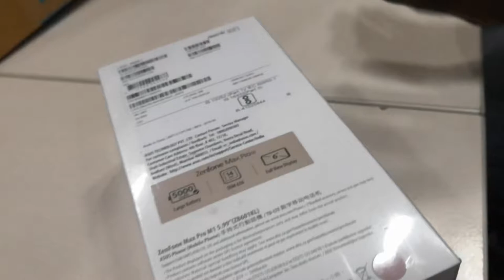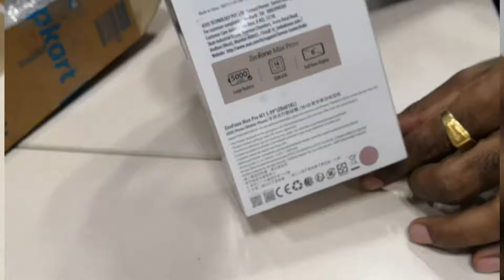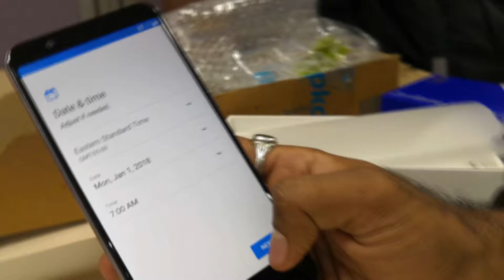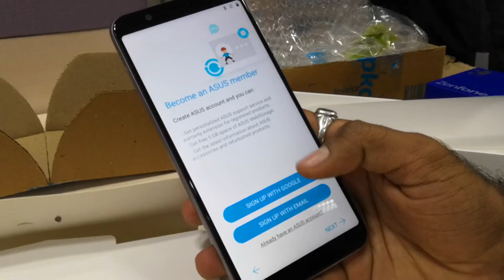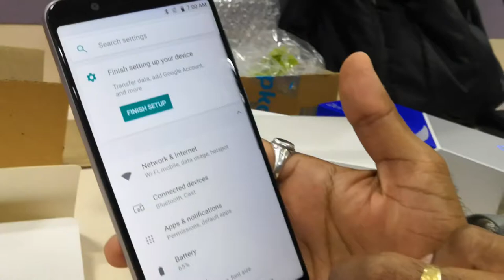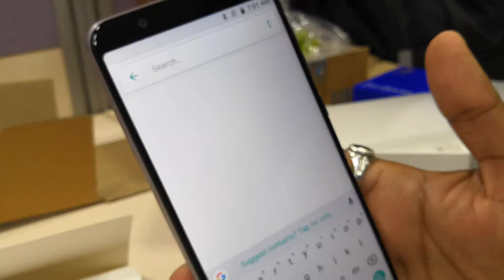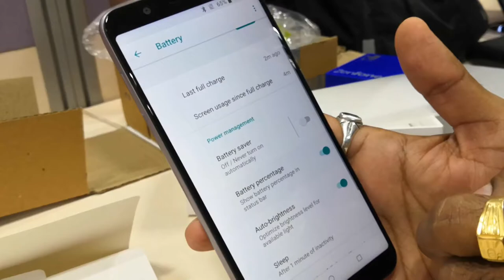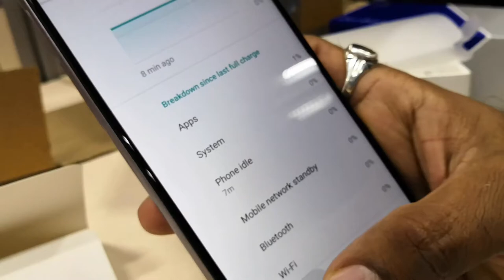Asus zenfone max pro m1 unboxing | Redmi note 5 pro killer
Unboxing full video.